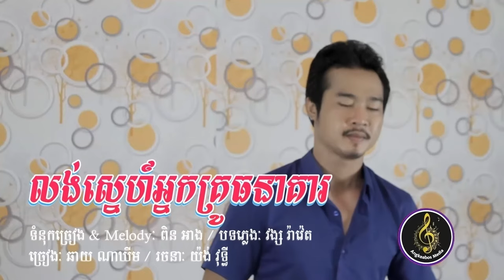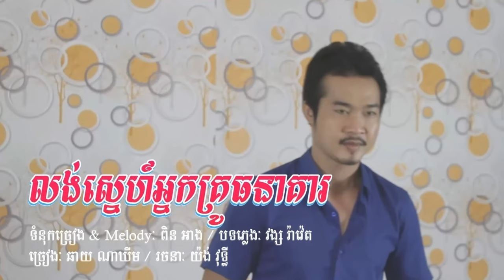លង់ស្នេហ៍អ្នកគ្រូធនាគារ ច្រៀងដោយ៖​ឆាយ ណាឃីម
បទ៖​ លង់ស្នេហ៍អ្នកគ្រូធនាគារ
និពន្ធទំនុកច្រៀង៖​ លោក ពិន អាង
សម្រួលបទភ្លេង៖ វង្ស​ រ៉ាវ៉េត
 ច្រៀងដោយ៖​ឆាយ ណាឃីម

💻​​  Computer Spec:
Dell: Core i5  (4gen)
RAM: 4G
SSD : 256G
HDD: 1T

- Sony Vegas

OPPO Reno4
RAM 8G
Storage 128G

Cooperate:
Thanks! 🙏🙏🙏